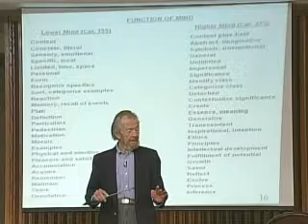Dr. David R. Hawkins, Perception vs Essence April 2006 Lecture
Join Dr. Hawkins as he explains the nature of creation and evolution and how they are one and the same thing.  "God manifests as the universe, which is eternally evolving and advancing at the speed of light.